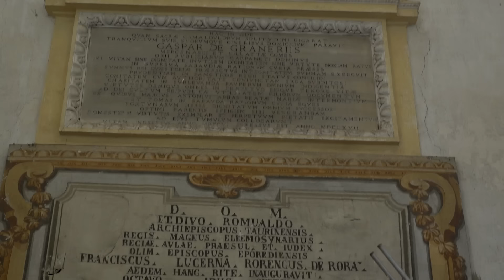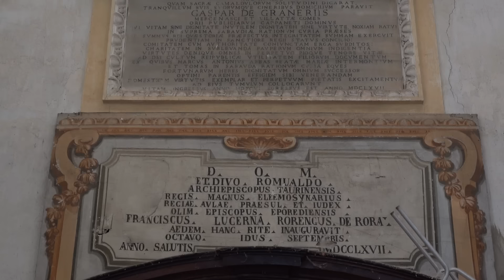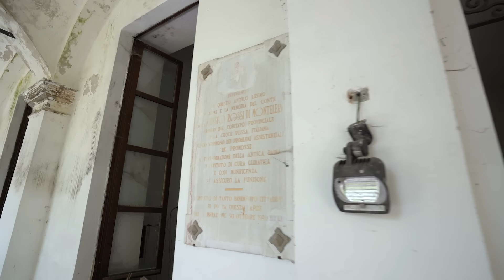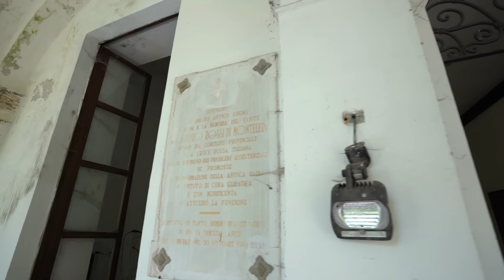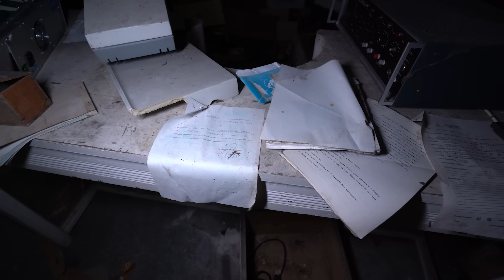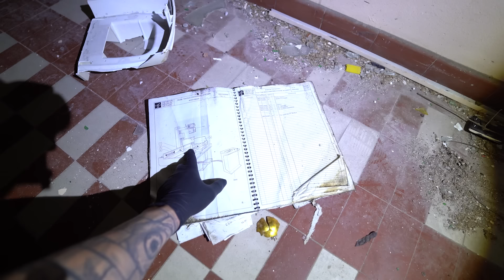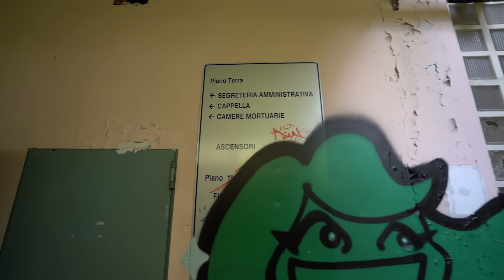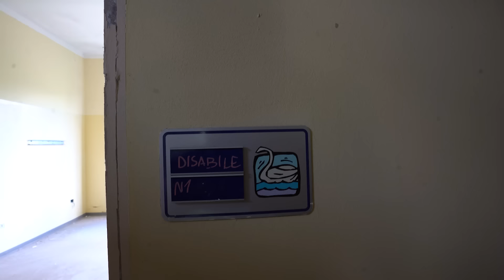PORTIAMO DON LODOVICO ALL'EREMO ED RSA ABBANDONATI DEI MONACI CAMALDOLESI, DAL 1600 A OGGI!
Eccoci in un nuovo video urbex ricco di storia e polvere, oggi andremo a visitare ben 3 edifici in compagnia di Don Lodovico che ci aiuterà a scoprire la storia di questo particolare posto.

PORTIAMO DON LODOVICO ALL'EREMO ED RSA ABBANDONATI DEI MONACI CAMALDOLESI, DAL 1600 A OGGI! - Urbex Italia

Per scoprire nuovi posti abbandonati comuni entra nel canale ufficiale di condivisione location comuni!

Chi sono:
Mi chiamo Matteo e sono un fotografo e dronista professionista, ma anche i video non mi dispiacciono, proprio da qui parte la mia idea di creare dei vlog sui luoghi abbandonati, vieni con me in questo misterioso mondo!🚀

Ecco la mia attrezzatura che utilizzo per catturare ogni dettaglio delle nostre avventure:
- 📸 Camera principale
- 📸 Seconda fotocamera
- 📸 Terza fotocamera
- 🚁 Drone principale
- 🚁 Secondo drone
- 🚁 Terzo drone

Inoltre, vogliamo condividere alcune promozioni utili con voi:
- Prova Amazon Prime Gratis per 1 mese
- Amazon Music Unlimited

Tieni presente che cliccando sui link referral, potrai accedere a sconti e promozioni senza costi aggiuntivi, supportando così il nostro lavoro e il nostro canale. Grazie per il vostro sostegno continuo! 💫